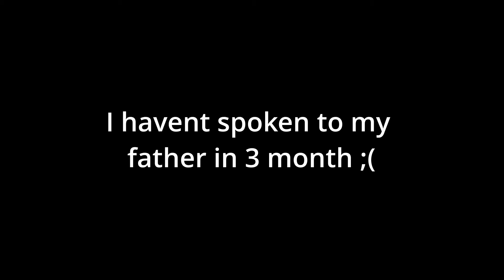StarboyEntries 1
Hey Starfans, its me Tyler agin. Hope yall are stayin dry if its rainin where yur at. Check out the new series Im bringin to the channel.

Merch will be up later, just waiting on income next week.